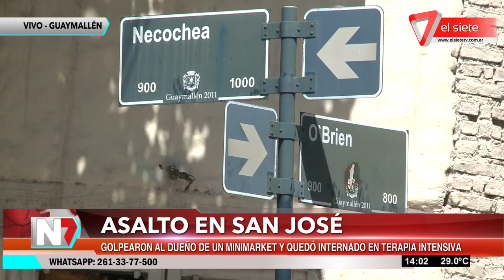Asalto en San José